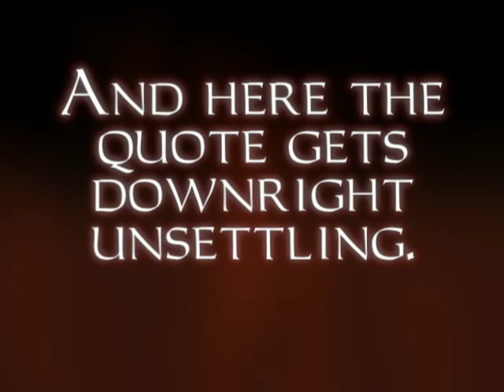Making a Profit: briefing, Pagan ident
first test of the timing and sound for the Pagan ident (adapted from the original Thief briefing videos) that introduces the mission briefing.